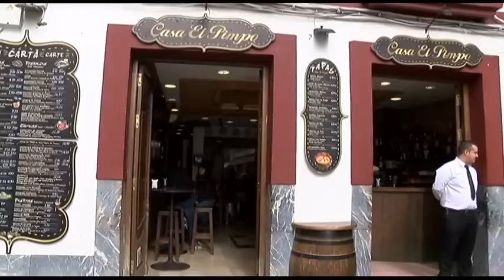Cruz de Guía 02 03 17 bloque 1